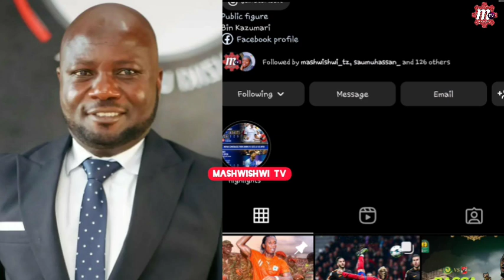LIVE:JEMEDARI SAID ATEMA CHECHE YANGA KUELEKEA MECHI NA AL AHLY"BACCA DAY"AWAPONDA SIMBA KUTOA SARE